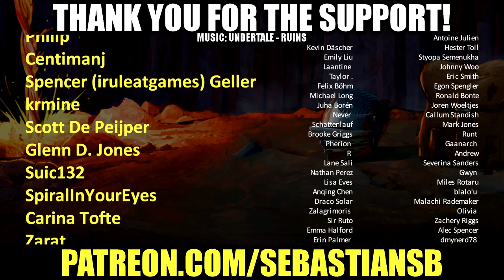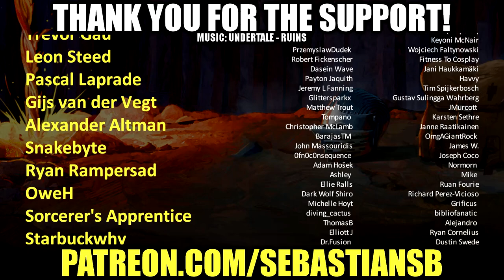Let's Play Final Fantasy XIV Online Co-op Part 13 - Secret of the White Lily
Gameplay

REVIEWS

8.6 / 10 – IGN

92 / 100 – Ten Ton Hammer

9 / 10 – Machinima Inside Gaming